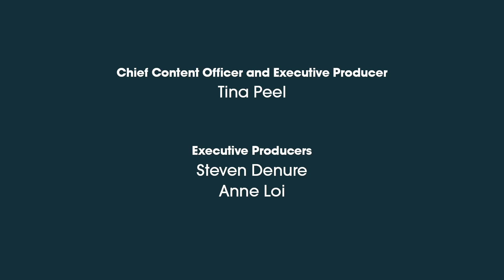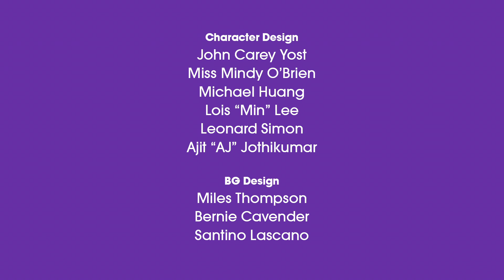UMIGO - Pizza Party (FRACTIONS) - Fun Math - Songs for Kids